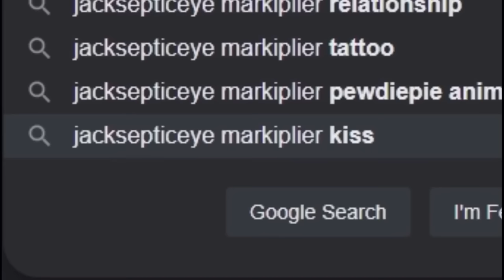Jacksepticeye Talks About Septiplier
Never again